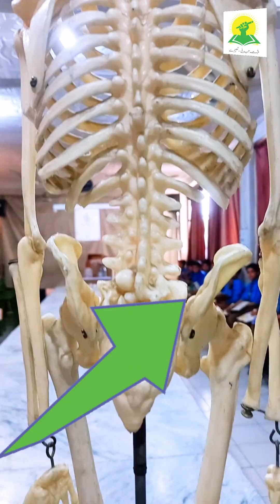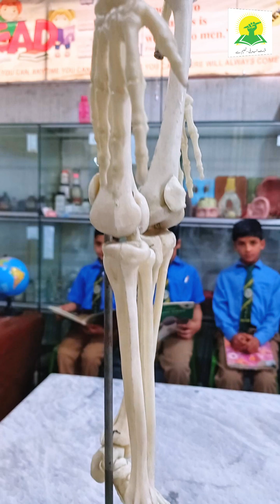Learning in action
Learning in action! 🌟 Muhammad Rehan, a curious Grade 4 student at PCS, explores the human skeleton in our state-of-the-art Science Lab. 👦🏻💡 Hands-on experiences like these help our students develop a deeper understanding of complex concepts. 🌈